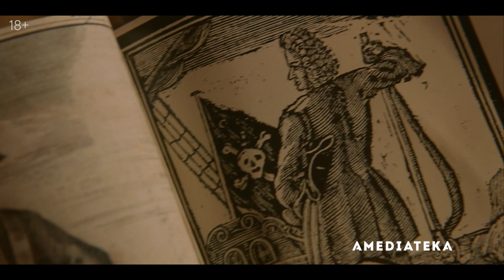Наш флаг означает смерть (1 сезон) - трейлер (Amediateka)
Оригинальное название: Our Flag Means Death

Страна: США
Режиссер: Тайка Вайтити
Продюсер: Тодд Кинг, Тайка Вайтити, Гаррет Баш
Жанр: боевик, комедия, приключения, биография, история
Возраст: -
Хронометраж:  30 мин

В главных ролях: Риз Дэрби, Тайка Вайтити, Нат Факсон, Фред Армисен и другие.
Слоган: «Getting Their Ship Together»
Дистрибьютор: «Амедиатека» / «Amediateka»

- Описание: Главный герой сериала — аристократ Стид Боннет, который становится пиратом и сталкивается со множеством колоритных личностей, в том числе с Чёрной Бородой